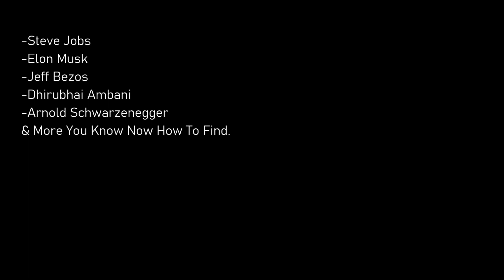IMP002 | What Is Real Success ? How To Find and Study Real Successful Persons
is video ko dekhne ke ke baad aap bohat jada confuse ho sakate hai lekin ye jaroori hai ki aap is baat ko achchese samajhe ki har vyakti jise aap sunte hai bhalehi wo ek motivational speaker ho ya kisi bhi field me usne achcha kaam kiya ho aur kar raha ho uska matlab ye nahi hai ki wo successful hai asali success kisi kehate hai is toppic par mai is video me aapko detail me bata raha hu to aap se samjhne ki koshish kare bar bar dekhkar aap ye samjhe ki mai kya kehana chchata hu kyoki ye bilkul jaroori hai ki aap  ek aise vyakti se sikhe jo sach me success ho naki sirf dikhava kar raha ho ,
ye ek imp video hai aur agar aap ye video dekh rahe hai to wo sare video aapko dekhna jaroori hai jisake aage ek number laga hai aur IMP likha huwa hai ,

iske alava aapka koi bhi sawal ho to aap uska video banakar mujhe jaroor bhejiye is mail id par ho sakta hai mai aapko ek achcha aur clear rasta dikha pau

instagram id : vikasdandage      ( is par bhe aap aapka sawal video banakar bhej sakate hai )

- team vikas